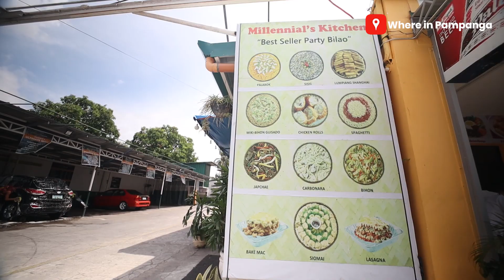Millennials' Kitchen serving international and Pinoy favorites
I was surprised with the number of options Millennial’s Kitchen is serving. Dishes like Korean, Mexican, and Filipino of course.

Location: Blk. 18, Lot 9, Zeppelin Rd., Hensonville, Brgy. Malabanias 2009 Angeles City, Philippines